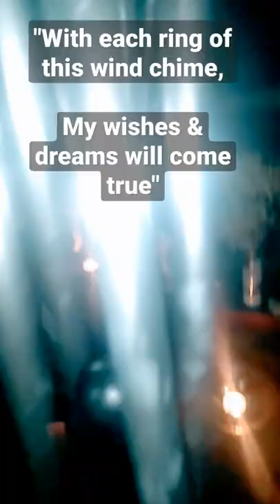Wind Chime Magick🎐